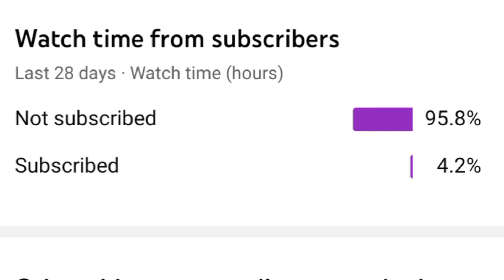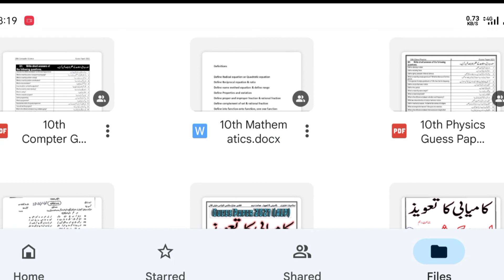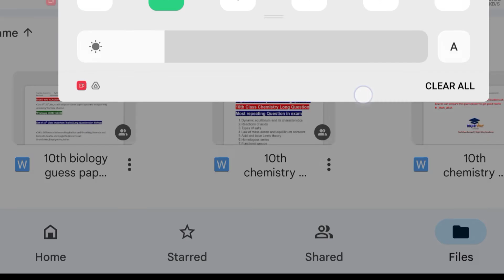10th Class Guess Paper Download in pdf | How to Download class 10th Guess Paper in Pdf | All Subject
10th Class Guess Paper Download in pdf | How to Download class 10th Guess Paper in Pdf

اس لنک پر کلک کریں اور ڈونلوڈ کریں
How to download Guess Paper in pdf file
class 10th Guess Paper download in pdf form
download guess paper class 10 in PDF form